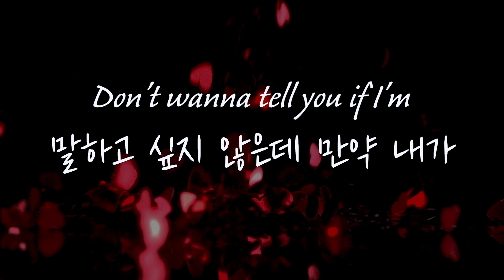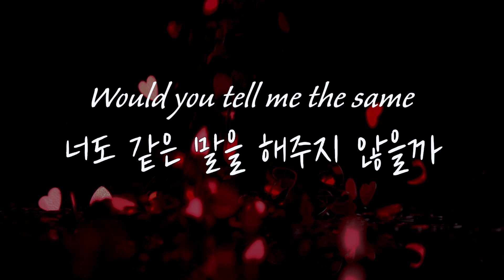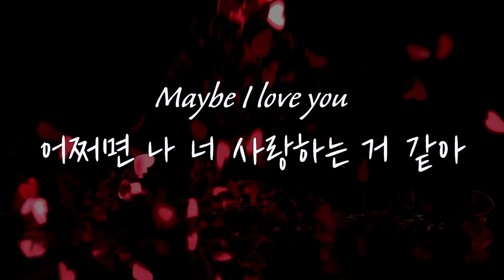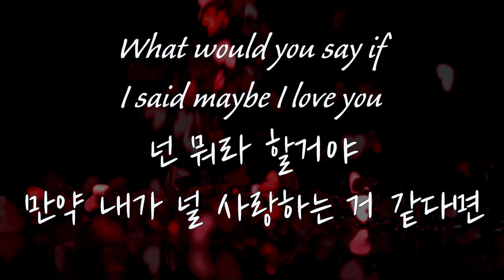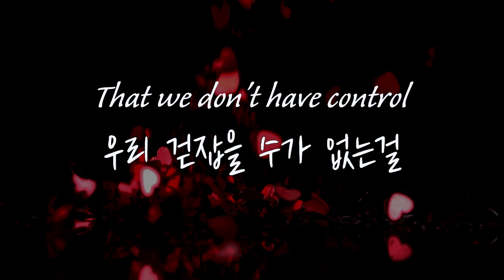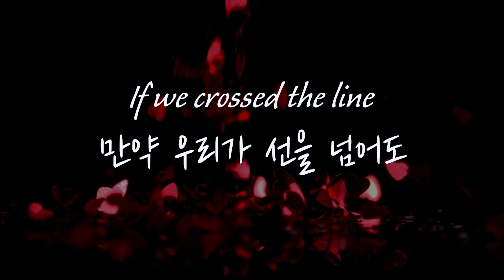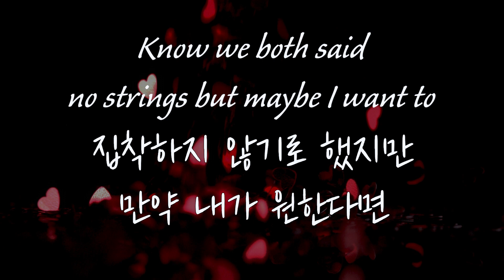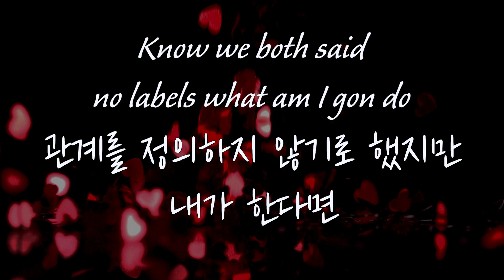Conor Maynard - Maybe I [가사 / 한글번역 / 해석]